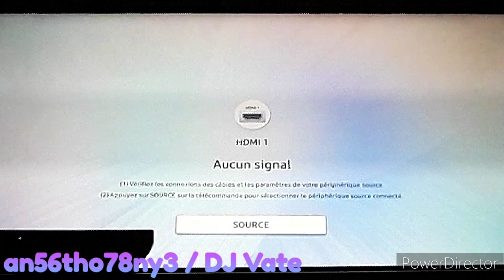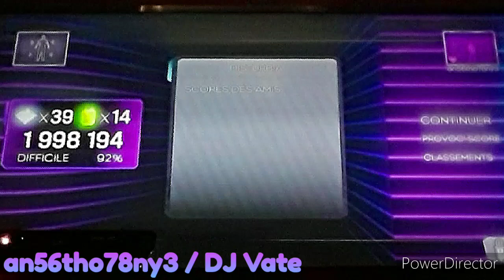DLC | Dance Central 3 (Gameplay) - Disturbia